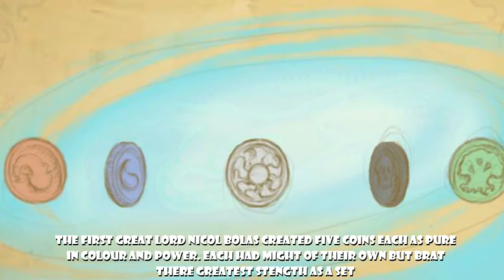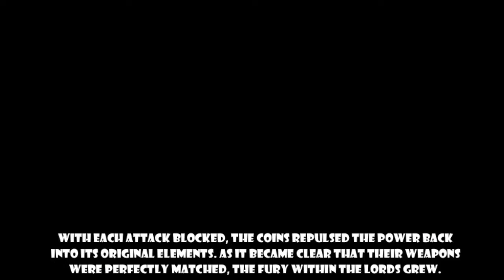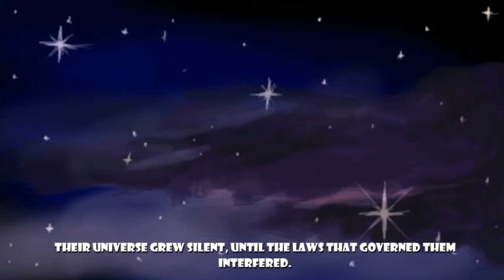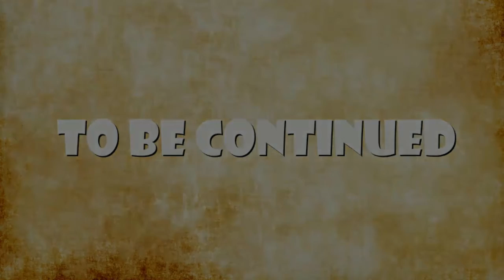The Wish - Coins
HI All,

This is a new series focusing on the epic card game Magic the Gathering.

BIG special thanks to the team listed below or this wouldn't of been possible:

Stay tune to the next episode of THE WISH episode 5.

Kind regards,

Wondermeow